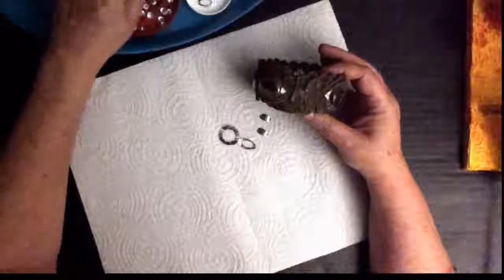Crystal Ball Stand - Dragon Scale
How I created a Dragon Scale Crystal Ball Stand

List of materials I used on this project were:

Empty Tuna Can
Snow Globe from hobby lobby 9133409
4 each cabochons
various pieces of bling

Products Used:
Paper Towel for dry stamping, and dragon scales
Mod Podge Matte-Mat-Mate, Waterbase Sealer, Glue & finish

Paints Used:
Apple Barrel 20404E Black Matte Acrylic Paint - Quick Drying - Easy Clean Up
Apple Barrel 20401E Bright Red Matte Acrylic Paint - Quick Drying - Easy Clean Up
Apple Barrel 20403E White Matte Acrylic Paint - Quick Drying - Easy Clean Up
Apple Barrel 20717E Bright Blue Matte Acrylic Paint - Quick Drying - Easy Clean Up
Apple Barrel 20471E Bright Yellow Matte Acrylic Paint - Quick Drying - Easy Clean Up
Apple Barrel 20258E Melted Chocholate Matte Acrylic Paint - Quick Drying - Easy Clean Up
FolkArt Outdoor Acrylic Paint - 1632 Clypso Sky
FolkArt Outdoor Acrylic Paint - 2904 Vivid Orange

These two colors were mixed to get the "gold effect" at a ratio of 5 parts yellow to 1 part brown:

Tools Used:
protractor triangle square
paint brush
skewer
scissors